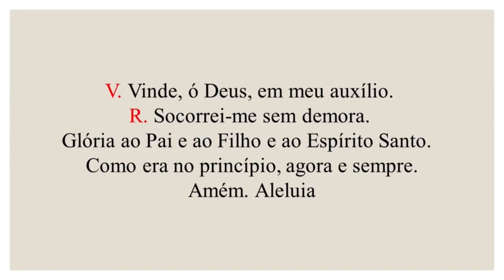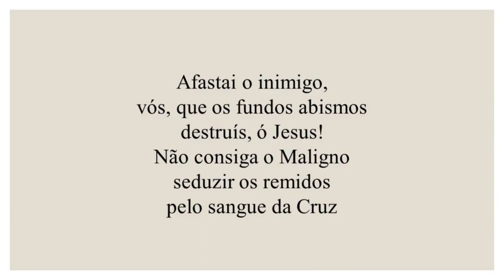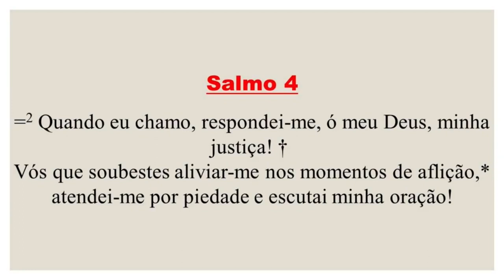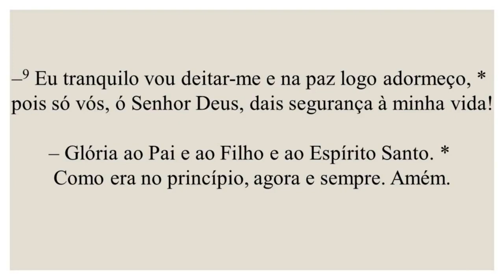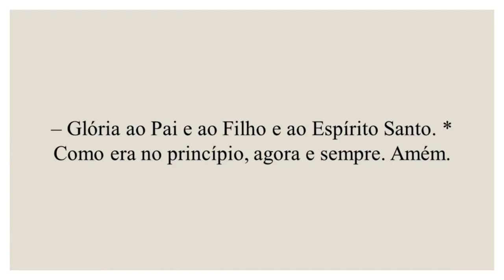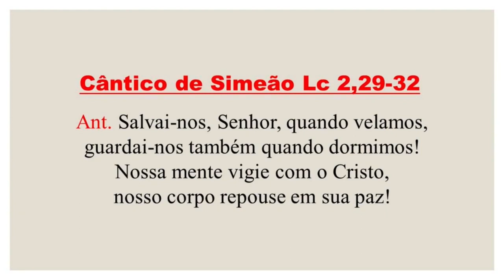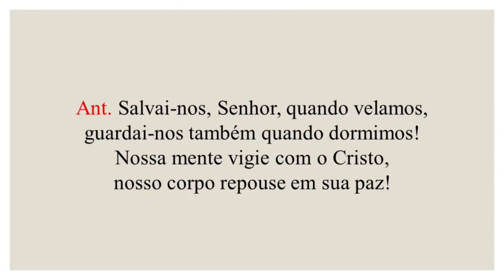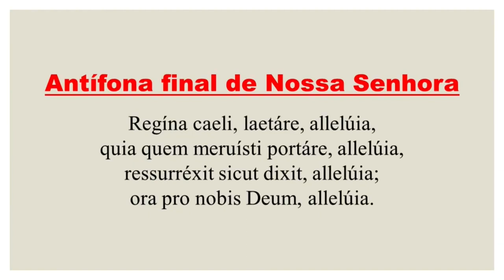Completas - 23 de Abril de 2022| Sábado da Oitava de Páscoa| Tempo da Páscoa